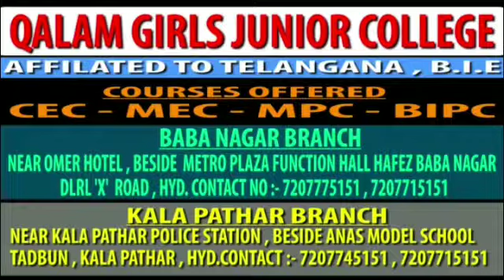NEWSTV99 2 NOTORIOUS CHANIN SNATCHERS ARRESTED BY L.B.NAGAR POLICE..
NEWSTV99 2 NOTORIOUS CHANIN SNATCHERS ARRESTED BY L.B.NAGAR POLICE 140 GRAMS GOLD,RS.10000/- CASH & 1 YAMAHA FZ BIKE SEIZED FROM THEIR POSSESSION. G.GANESH AGED 24 YRS, B.MAHESH BABU AGED 23 YRS AND 2 JUVENILES CONFLICT WITH LAW ARRESTED B6 L.B.NAGAR POLICE. JT.CP RACHAKONDA SRI.SUDHEER BABU ADDRESSED TO MEDIA TODAY AT L.B.NAGAR CP CAMP OFFICE. INCHARGE DCP L.B.NAGAR SRI.NAGARAJU AND OTHER POLICE OFFICIALS WERE PRESENT ON THIS OCCASSION.